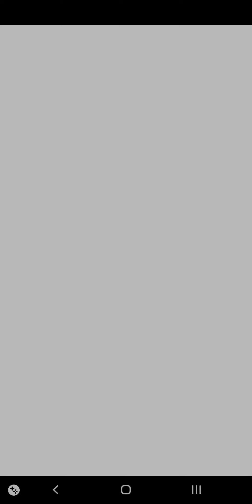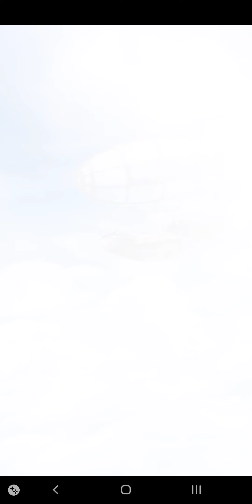白猫プロジェクト 白猫温泉物語4 〜HOT UTOPIA〜 コンプまでやりました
白猫温泉物語4　〜HOT UTOPIA〜
ガチャ

最近の白猫ガチャが異様にハマる
みなさんはどうでしょう？